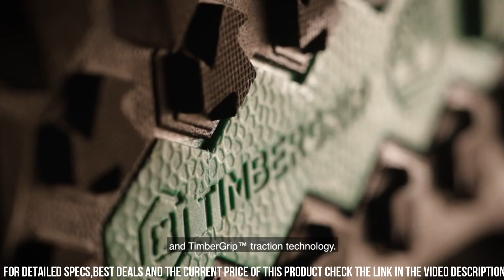Best Timberland Boots 2025 [don’t buy one before watching this]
Are you looking for the best timberland boots of 2025? If you don't have time for the details, here are the top 9 best timberland boots in this video.

10. Timberland Men's Earthkeepers 6 Boot

09. Timberland Men's 6-Inch Premium Waterproof Boot

08. Timberland Mens Garrison Trail Trail Runner

07. Timberland Women's Courmayeur Valley Wp 6in With Shearling

06. Timberland PRO Men's, Summit 6in Comp Toe Work Boot

05. Timberland PRO Men's Gridworks Moc Soft Toe Waterproof Industrial Boot

04. Timberland Pro Men's Ridge work Mid Composite Safety Toe Waterproof Industrial Work Boot

03. Timberland Pro Men's True Grit Work Boot

02. Timberland Pro Helix HD Work Boot

01. Timberland Pro Ascender Work Boot

Cool Gear is a participant in the Amazon Services LLC Associates Program, an affiliate advertising program designed to provide a means for sites to earn advertising fees by advertising and linking to Amazon.com. As an Amazon Associate, I earn from qualifying purchases.